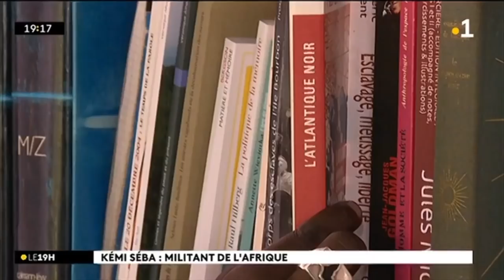JT DE LA REUNION: KEMI SEBA MILITANT DE L'AFRIQUE